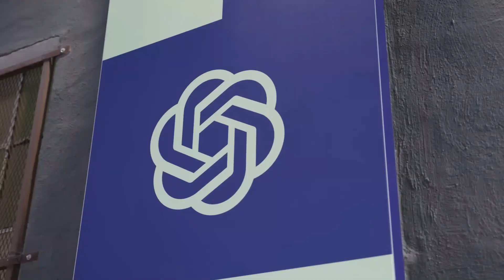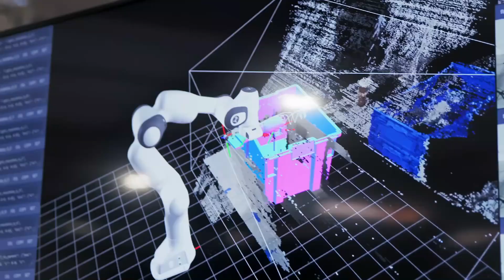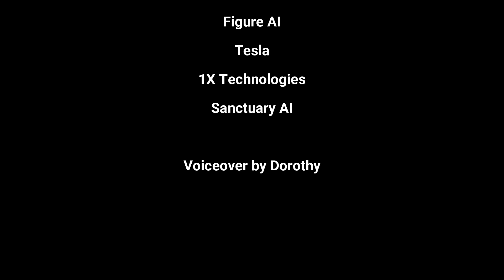Is Figure AI the future of robotics?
A significant investment in an AI startup company named Figure AI indicates a rising interest from investors in humanoid robots, following the excitement around ChatGPT. The company’s goal is to lead the development of efficient and advanced manufacturing robots, supported by major tech companies. This could help address issues related to labour shortages and improve safety in workplaces.

Voiceover by Dorothy